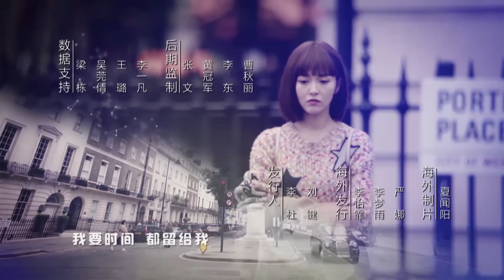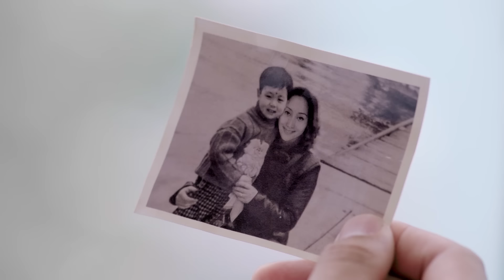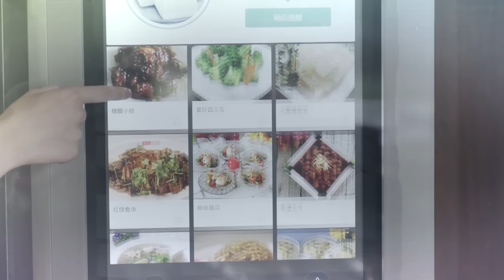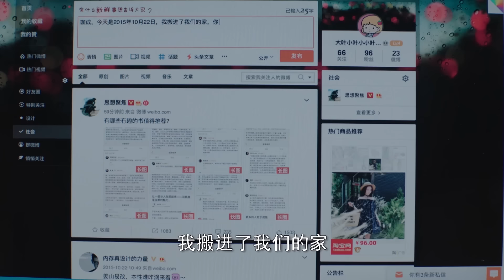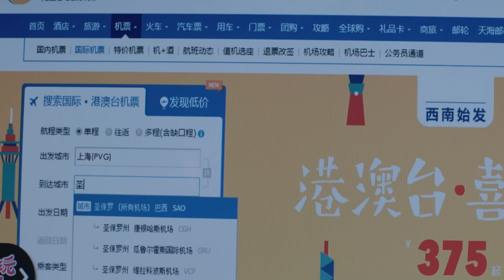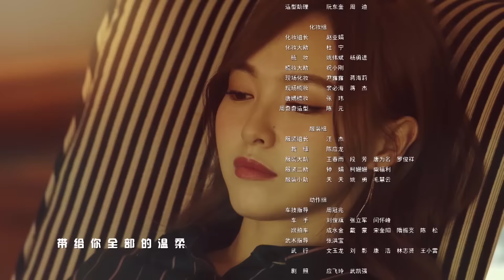=ENG SUB=時間都知道 See You Again 44 唐嫣 竇驍 楊爍 CROTON MEGAHIT Official